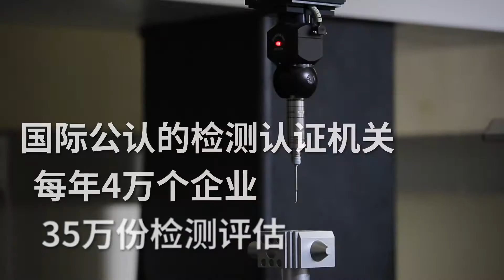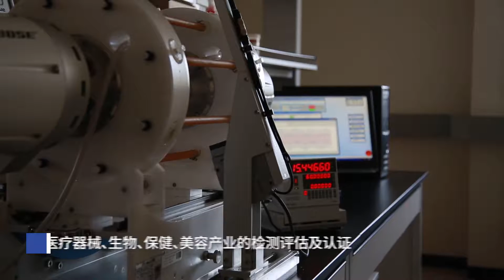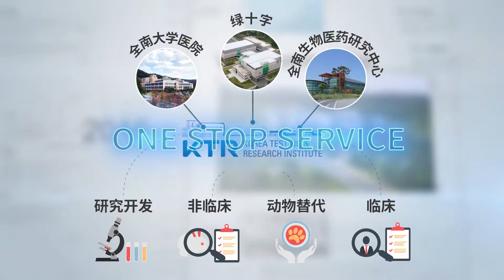KTR 동물대체시험센터 홍보영상(중국어)